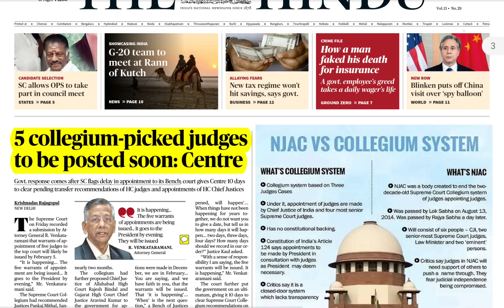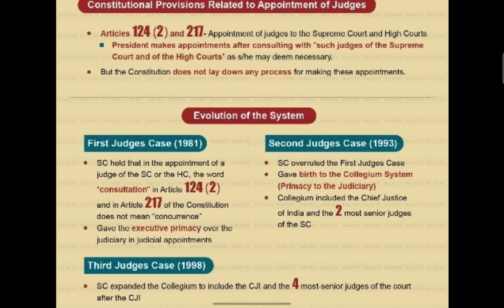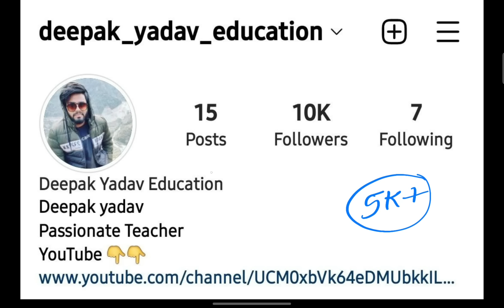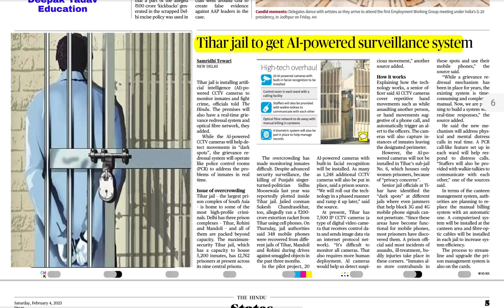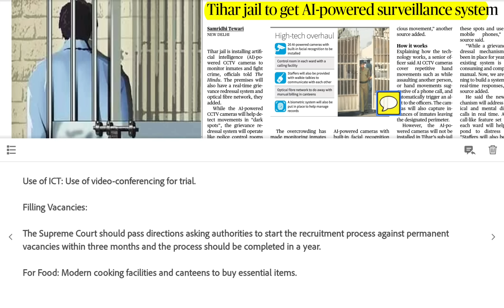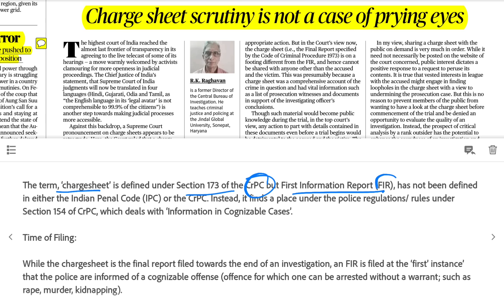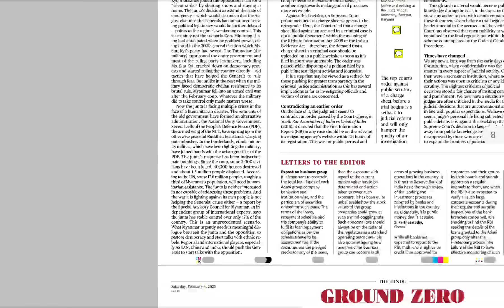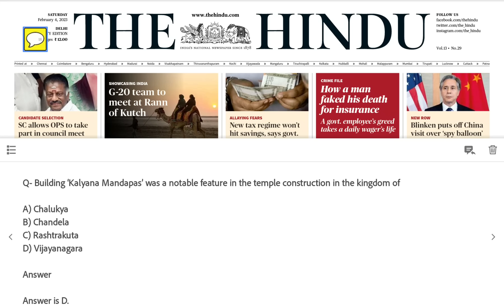4 February 2023 | The Hindu Newspaper Analysis | 4 February Current Affairs | Editorial Analysis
04 February Current Affairs Today | February Current Affairs for UPSC | February The Hindu Analysis

04 February 2023 The Hindu News and Editorial Discussion by Deepak Yadav Education

Important Notice :-

The Hindu)

The Hindu

About The Hindu 👇

Publisher-N. Ravi
Language- English
Headquarters- Chennai, Tamil Nadu, India
CountryIndia
Circulation1,415,792 Daily(as of December 2019)
ISSN0971-751X
OCLC number13119119